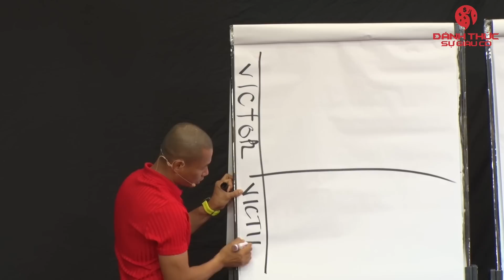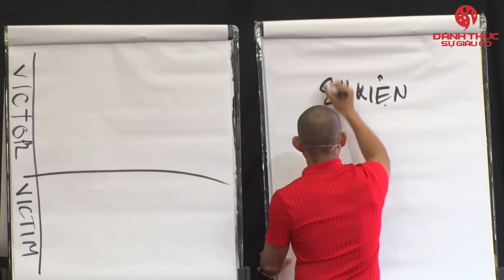Giàu và Nghèo bắt đầu từ tư duy | Phạm Thành Long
Giàu hay nghèo là do tư duy của bạn.
Bạn cần biết tư duy nào đưa bạn đến Giàu và loại bỏ những tư duy làm cho bạn nghèo

Đây là video mà bạn cần xem